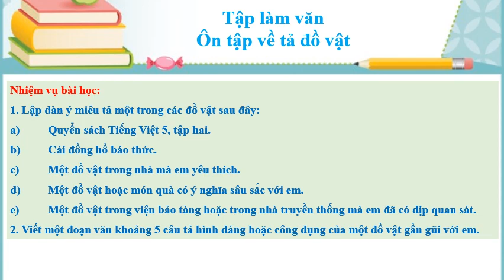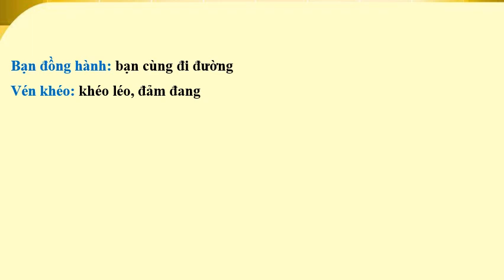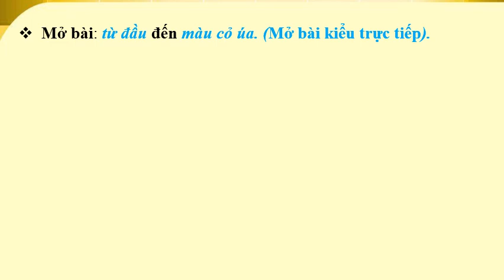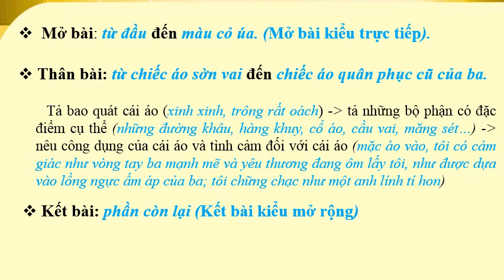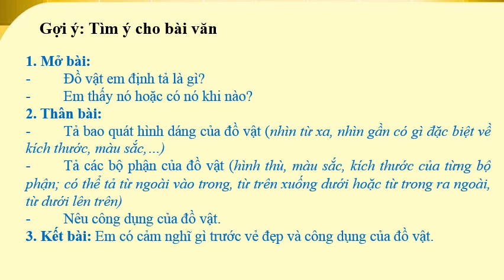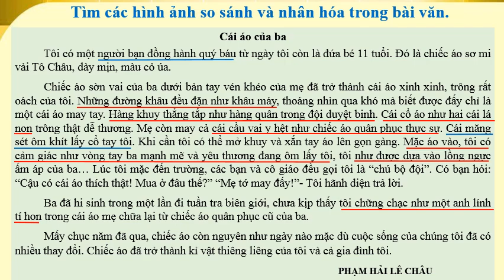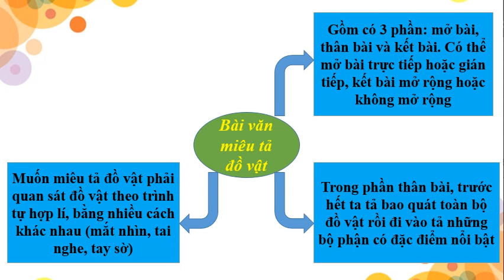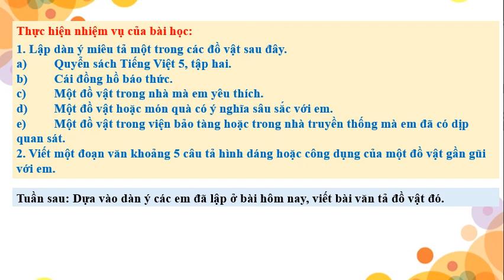TẬP LÀM VĂN LỚP 5 - TUẦN 24 - BÀI: ÔN TẬP VỀ TẢ ĐỒ VẬT